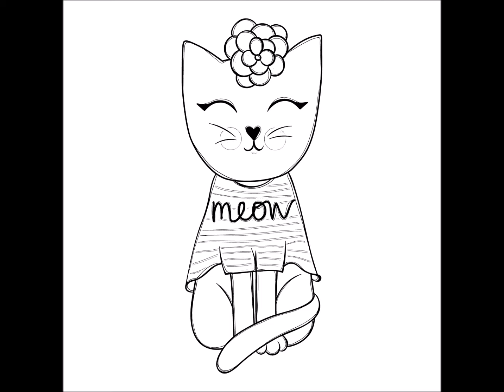Cute cat coloring pages